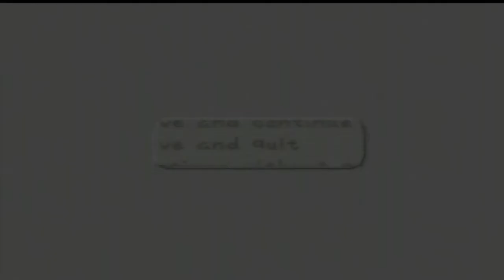Starman3 | Paper Mario | Episode 2: Shooting Star Summit!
Hey guys It's Starman3 here! In this episode, we embark on an exciting journey to the Shooting Star Summit. We have an enlightening conversation with Eldstar and the six Star Spirits, uncovering the shocking truth about Bowser's latest mischief. He's stolen the Star Rod and is using it to grant his own wishes – definitely not good news for the Mushroom Kingdom!

Watch as we delve into the heart of this captivating adventure, meet fascinating characters, and set the stage for the epic quest ahead.

=Credits=
Intro:
cdrom1019
End Card:
Starman3
Logos:
Starman3 - (Starman3 and StormStrikerSX9)
Cdrom1019 - (MickeyMario64)